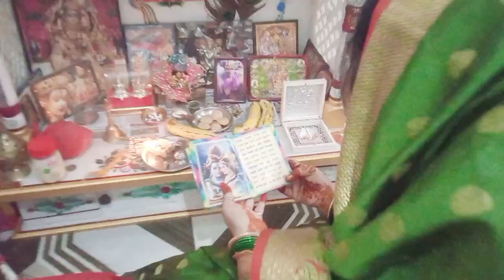रक्षाबंधन पर गए अपने गाँव बाबा के किये दर्शन।।